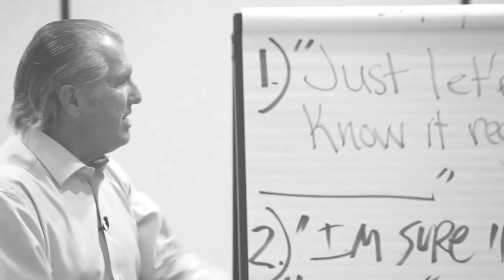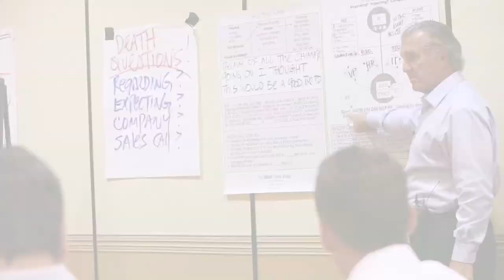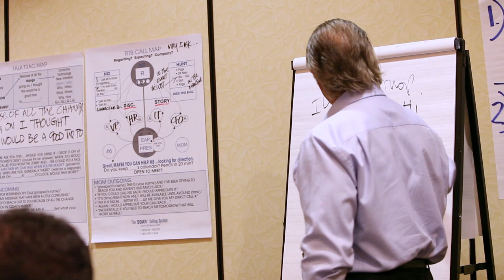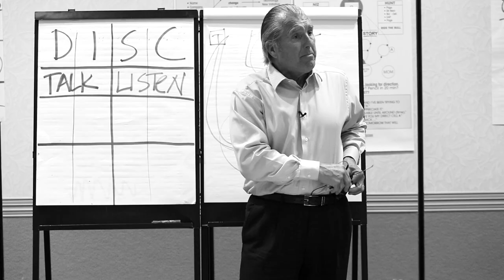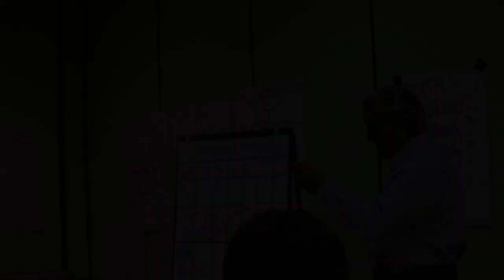SOAR Selling LIVE Dial – Breaking Away from Cold Calling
SOAR SELLING
A BREAKTHROUGH FORMULA FOR REACHING TOP DECISION MAKERS AND INFLUENCERS

"SOAR Selling is a mission-critical tool for building lasting, profitable relationships. David and Marhnelle go far beyond defining a sales process by rolling up their sleeves to share their secret about what you absolutely must do to get in anywhere." -- Marcus Buckingham, New York Times bestselling author, researcher, motivational speaker, and business consultant

"SOAR Selling is essential for any professional organization committed to sales excellence that delivers a superior customer experience." -- Mel Parker, Vice President and General Manager North America, Dell Consumer

"SOAR's integrity and efficacy not only help overcome cold-call-phobia; SOAR turns anyone who's motivated to sell into a cold-call-master. SOAR's proven and effective way 'to get through' has achieved unmatched results for Vistage Chairs who are determined to reach and convert CEOs and other executives to Vistage membership. SOAR tips and tools have really propelled our business to SOAR." -- Rafael Pastor, Chairman of the Board and CEO, Vistage International

"SOAR Selling teaches salespeople a measurable calling strategy and process that can dramatically improve their ability to reduce their call volume and increase the number of appointments." -- Gerhard Gschwandtner, Publisher, SOAR Selling

"When it comes to driving net new business, SOAR has been at the forefront of the Berlin Company strategy because it works!" -- Andrew T. Berlin, Chairman and CEO, Berlin Packaging, and Limited Partner, Chicago White Sox

From the cofounders of the international sales training company, Dialexis, Inc. comes the groundbreaking method for the biggest challenges of every salesperson: getting through to almost anyone, and reaching top decision makers and high influencers.

It's time to stop wasting valuable time using the by-the-numbers-plus-luck method--a grueling process that causes attrition and unethical dialing. SOAR Selling presents a solution to this critical problem by revealing by a proven way for any salesperson to make fewer calls, reach more decision makers, and, most important, get more appointments.

The authors have tested the SOAR (Surge of Accelerating Revenue) Selling formula on thousands of live sales calls throughout key global markets. The results are staggering. According to the authors' client research, SOAR is astonishingly effective.

SOAR provides a combination contact rate with decision makers and influencers of up to 90% on every net dial to a new prospect.
Organizations have experienced 200% to 2000% ROI in just 12 weeks from program completion.
The mindset component utilized during SOAR enables the individual to be open to a new way of driving net new business.

The coaching segment ensures the program consistently demonstrates revenue surge and ROI.
SOAR Selling is the best practice for reaching decision makers. Its secret is simple; its approach is based in the mechanics and psychology of call execution with a foundation of a powerful mindset shift. The authors' research reveals that with SOAR, a salesperson can make 12 net dials and reach a combination of 10 top-level decision makers and influencers!